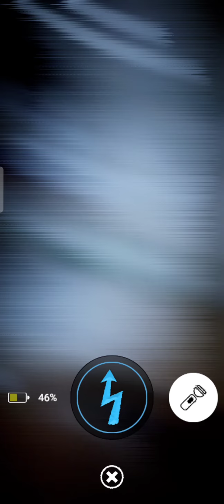BONNIE KEEPS JUMPSCARING ME!!!!!!!!!!! Five Nights At Freddy's Ar Special Delivery Part 3